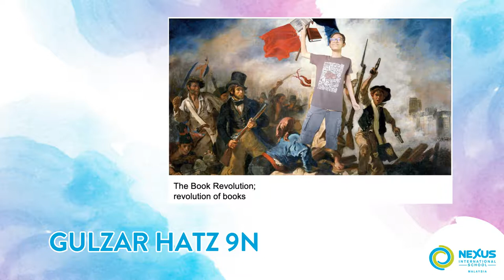Nexus Mini Art Gallery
The Secondary learners had fun at home creating creative posters illustrating "Extreme Reading". This activity helps learners unleash more creativity and openly share their original ideas with the class. Well done learners! Watch this video to enjoy Nexus Mini Art Gallery by our learners.